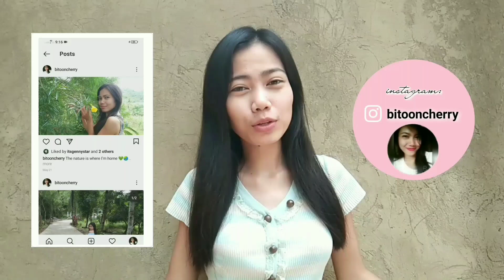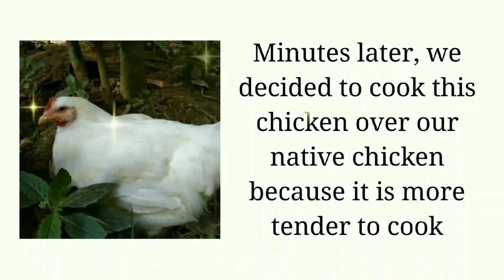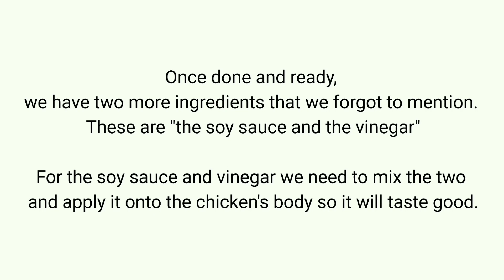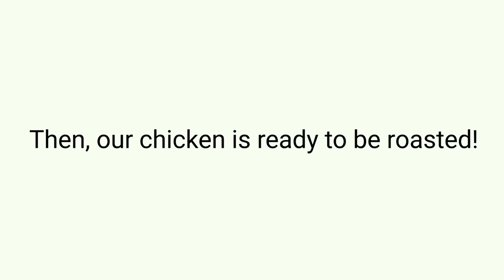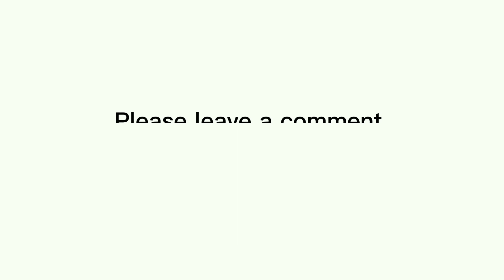THE TASTIEST AND EASIEST WAY OF COOKING ROASTED CHICKEN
So I'm finally doing it...

I'm so happy and excited to finally upload this video and to show you the ways in cooking a roasted chicken. I hope it helps you if you are finding another ways on how to cook your chicken.

INGREDIENTS 🐔
🍗 1 piece chicken

SPICES NEEDED INSIDE THE CHICKEN's BODY
🍗 lemongrass
🍗 chopped onions
🍗 garlic
🍗 salt
🍗 seasoning

SPICES NEEDED OUTSIDE THE CHICKEN's BODY
🍗 soy sauce
🍗 vinegar

Products shown in the video:
 SILVER SWAN Soy Sauce
 SILVER SWAN Sukang Puti Vinegar